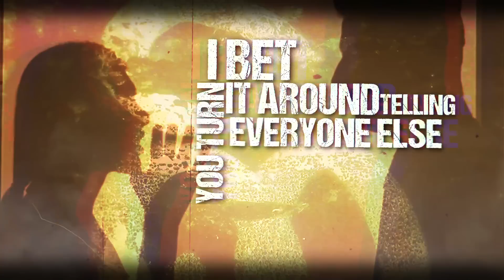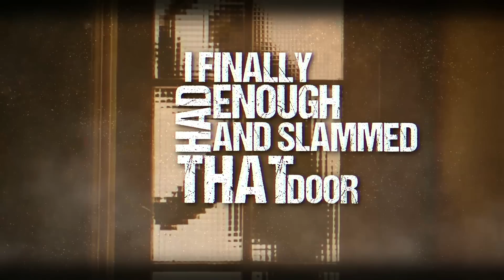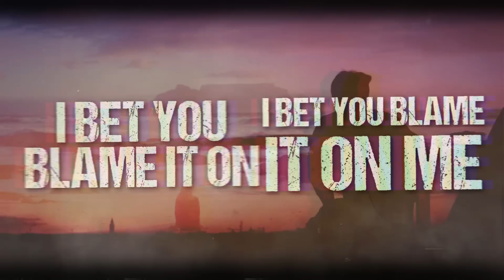Blame It On Me - Adam Johnson (Lyric Video)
Blame It On Me is a Country-Rock song with a sound that is reminiscent of a mix between Bailey Zimmerman and Nickelback. It is Adam Johnson's 7th single since he burst onto the scene in 2021 and looks to be his best release yet.